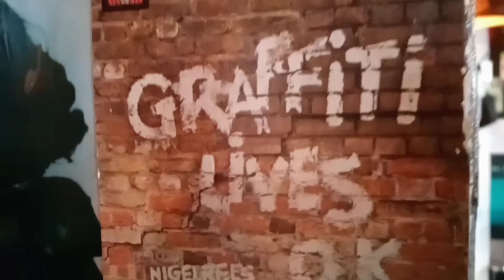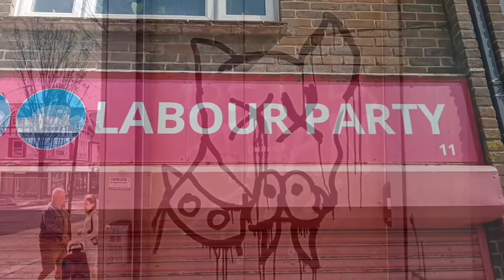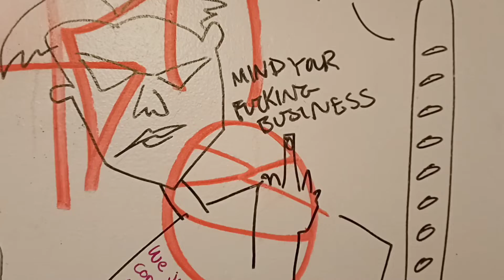The New Normal Part 10